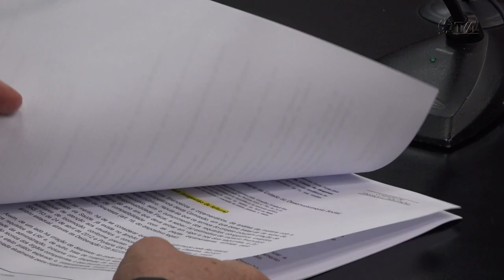É Notícia - Comissão de Finanças aprova projetos na área da pesca e meio ambiente - 26/04/23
A Comissão de Finanças e Tributação aprovou dois projetos de lei para o meio ambiente catarinense e a infraestrutura pesqueira do Estado. O colegiado se reuniu nesta quarta-feira, 26/04, e discutiu ambos os projetos.